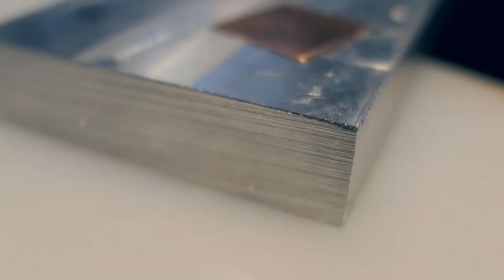Copper Flower Hair Clip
This is a copper flower hair clip that I made for my fiancee! The video doesn't show the flower being attached to the actual piece that clips to the hair, but you get the idea.

This was my first attempt at making a copper flower and it was a blast! I used a copper pin to rivet the flower the leaves together without the need for solder. Then finished the pieces with a brass wire wheel. I plan on doing more work with copper in the future.